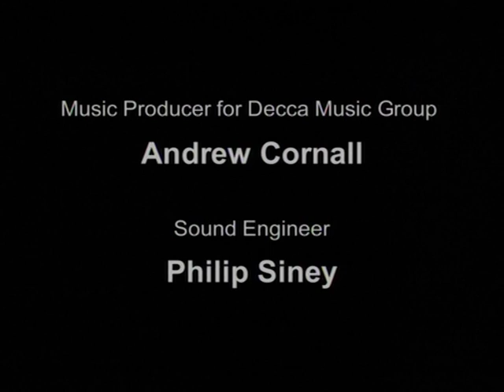Joseph Calleja - Tenor Arias (trailer)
Watch this video promoting Joseph Calleja's album "Tenor Arias" (2005) with arias from the most popular Italian operas by Verdi,Donizetti and Puccini.